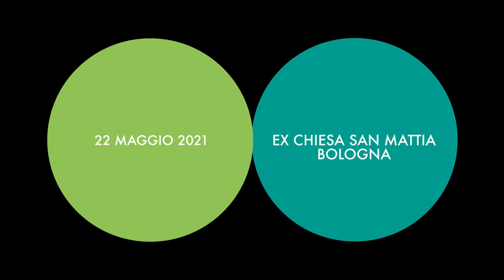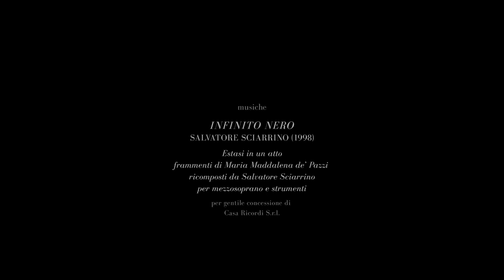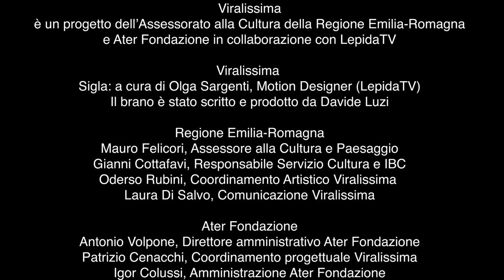Viralissima Contemporanea * Nero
In questa puntata di Viralissima Contemporanea, l'espressione filmica di Infinito Nero di Salvatore Sciarrino a cura di Luca Veggetti e Stefano Croci.
Le riprese sono state effettuate il 23 maggio 2021 presso l'Ex Chiesa San Mattia di Bologna.

Un film di LUCA VEGGETTI, STEFANO CROCI
musiche di SALVATORE SCIARRINO
eseguite da FONTANAMIX ENSEMBLE
direttore FRANCESCO LA LICATA
voce LIVIA RADO
danza STEFANIA TANSINI
concezione, regia e coreografia LUCA VEGGETTI
fotografia e montaggio STEFANO CROCI
disegno luci VINCENZO RAPONI
camera DANIEL GRAF BROHAWN
registrazione del suono NICOLA EVANGELISTI, GIOVANNI TIOLI, NICOLÒ BRAGHIROLI
elaborazione audio NICOLA EVANGELISTI, GIOVANNI TIOLI
assistente alla regia MARGHERITA FONTANA
assistente camera CHRISTINA KOUZELI
segreteria e produzione ANTONELLA BABBONE, ANAHÍ DWORNICZAK
assistente alla produzione JONATHAN DEGANI

FONTANAMIX ENSEMBLE
flauti LAVINIA GUILLARI
oboe e corno inglese ANNA LEONARDI
clarinetti MARCO IGNOTI
pianoforte STEFANO MALFERRARI
percussione NUNZIO DICORATO
violino VALENTINO CORVINO
viola CORRADO CARNEVALI
violoncello SEBASTIANO SEVERI

musiche
GESUALDO SENZA PAROLE
Salvatore Sciarrino (2013)
Non t’amo
Sparge la morte
Se la mia morte brami
Beltà che poi t’assenti
per gentile concessione di Rai Com S.p.A.

INFINITO NERO
Salvatore Sciarrino (1998)
estasi in un atto
frammenti di Maria Maddalena de’ Pazzi ricomposti da Salvatore Sciarrino
per mezzosoprano e strumenti
per gentile concessione di Casa Ricordi S.r.l.

una produzione cinematografica CAUCASO

realizzato nella EX CHIESA SAN MATTIA DI BOLOGNA
un progetto di FONTANAMIX ENSEMBLE

DIREZIONE REGIONALE MUSEI EMILIA-ROMAGNA
BOLOGNA UNESCO CITY OF MUSIC

REGIONE EMILIA-ROMAGNA
ATER FONDAZIONE
all’interno del progetto VIRALISSIMA

Viralissima è un progetto dell’Assessorato alla Cultura della Regione Emilia-Romagna realizzato in collaborazione con Ater Fondazione e LepidaTV.